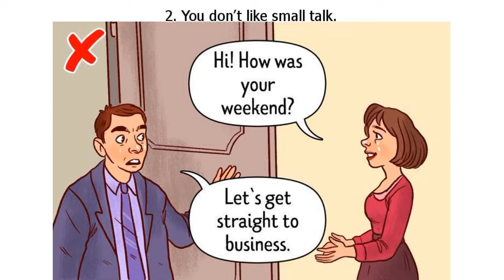7 Signs Your Personality Might Be Intimidating to Others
7 Signs Your Personality Might Be Intimidating to Others

Sometimes the way we behave or the things we say can push people away. It might be some of your traits you’re not proud of and want to change. Or, on the contrary, it might be something you see as positive, and the reason it puts certain people off is the way they perceive you.